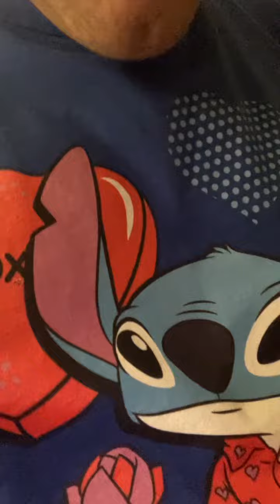My new valentine day Tshirt